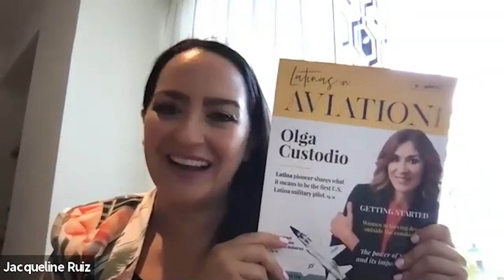Into the LightWeb Podcast with Jacqueline Ruiz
Jacqueline Camacho is a visionary social entrepreneur that has created an enterprise of inspiration. Her keen sense of service coupled with the vision to bring good to the world have led her to create two successful award-winning companies, establish two nonprofit organizations, publish 19 books, create over 10 products, and has held dozens of events around the world in just the past decade.
She is often referred to as a "dream catcher" as her strategies have supported thousands of women, authors and young ladies to live a life of significance. Jacqueline's quest to be a servant leader extends to every area of her life. She has shared her inspiration in four continents and aligned with some of the most powerful brands to elevate others. At only 36 years of age, she has achieved what most would not do in an entire lifetime. Being a cancer survivor sparked a sense of urgency to serve and transcend.
Jacqueline believes that magix (yes, a made up word that means magic x 10) is the interception of profit and impact.
She is one of the few Latina sports airplane pilots in the United States and is about to embark on the historic air race that 20 women flyers participated in crossing the United States 91 years ago, including the famous Amelia Earhart.
Jacqueline believes that "taking off is optional, landing on your dreams is mandatory.” pilotina